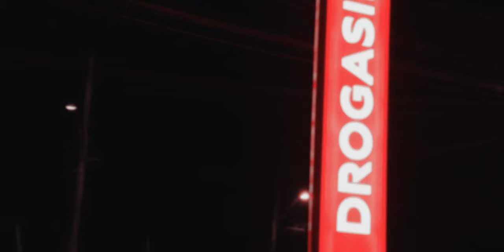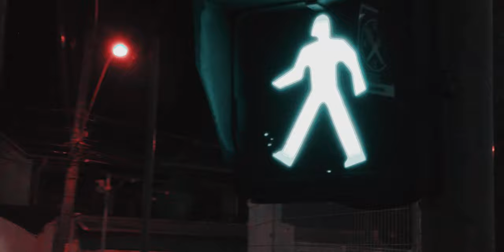David Wuanderson feat Lucas Ferreira ''DEAR '' and BRN fIlms / Dia internacional da dança...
Ola pessoal espero que gostem estamos tentando trazer mais conteúdo agradável  para o canal bom fiquem com DEUS e ate o próximo vídeo
tmj família .

''FELIZ DIA INTERNACIONAL DA DANÇA ''